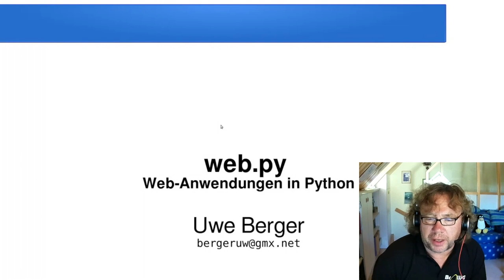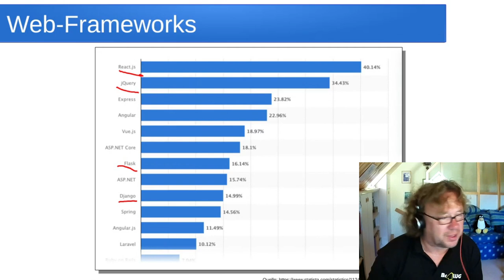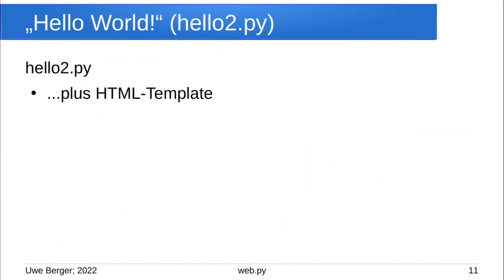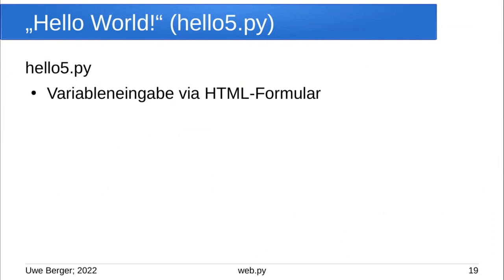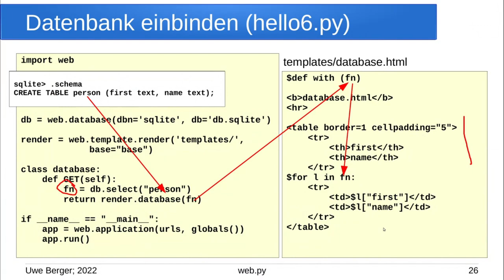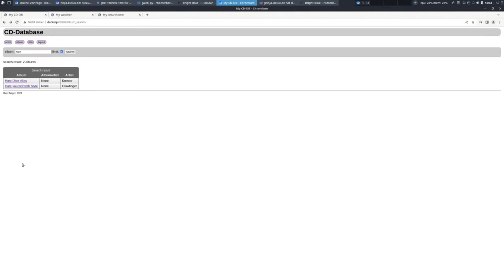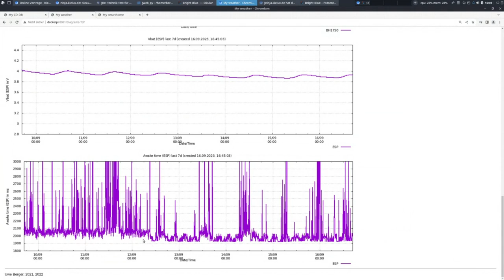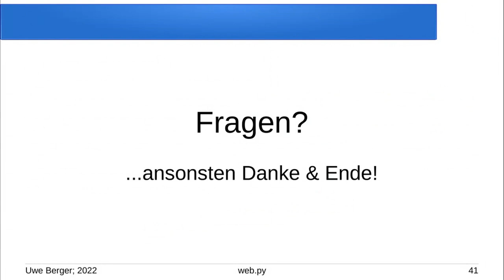web.py - Web-Anwendungen in Python [21. Kielux 2023]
Ein Vortrag von Uwe Berger.

Du brauchst eine kleine plattformunabhängige Anwendung? Du kannst Python lesen und schreiben? Dann probiere doch mal web.py, ein kleines Web-Framework mit sehr niedriger Einstiegshürde! Mit wenigen Codezeilen sind auch komplexere dynamische Web-Anwendungen realisierbar, die alles mitbringen, um sie autark unter jedem gängigen Betriebssystem betreiben zu können. Der Vortrag erklärt die ersten Schritte.

Zur schnellen Erstellung einer kleinen dynamischen Webseite, muss man nicht unbedingt auf einen der schwergewichtigen Webframeworks zurückgreifen [1]. Denn um dort zum Ziel zu kommen, ist meist eine längere Einarbeitungszeit, die man mit dem Lesen von Dokumentationen und dem Ausprobieren von Tutorials verbringt, vorprogrammiert. Die Gefahr dabei auf halben Weg aufzugeben, ist recht hoch.
Auf der Suche nach schlanken Alternativen, stolperte der Autor dieses Vortrages über einen etwas älteren Artikel im Linux Magazin 08/2006 [2]. Es wurde web.py, damals noch aus einer einzigen Python-Datei bestehend und in der Version 0.138 vorliegend, vorgestellt. Vor allem die 10 Zeilen Python-Code für ein „Hello World“, welche dann nicht mal einen installierten Webserver-Dienst auf dem Entwicklungsrechner benötigten, waren sehr beeindruckend. Und auch wichtig: die Entwick­lung von web.py ist nicht im Jahr 2006 stehen geblieben, wie ein Blick auf die Projektseite [3] be­weist. Also die ideale Spielwiese für einen angehenden (oder auch fortgeschrittenen) Python-Pro­grammierer.
Neben den üblichen Dingen eines Webframworks, wie z.B. der Generierung von validem HTML-Code, Session- und Cookie-Managment sowie HTML-Templates, bringt web.py noch einige andere interessante Dinge mit. An vorderster Stelle stehen dort sicherlich solche Features wie z.B.:
* komfortables URL-Handling
* Generierung von Input-Forms und einfache Validierung der Eingaben
* integrierte Anbindung an SQLite-, MySQL- und Postgres-Datenbanken
* Unterstützung beim Debuggen der Web-Anwendungen durch detaillierte Fehlerausgaben
* in die Anwendung integrierter Webserver
* die Erstellung der Web-Anwendung erfolgt hauptsächlich in nativen Python (mit allen Vor­teilen, wie z.B. das Einbinden der unzählig verfügbaren Python-Module)

Der Vortrages gibt eine Einführung in die Programmierung von dynamischen Webseiten mit dem Python-Modul web.py. Dabei wird auch verraten, welches Anwendungsszenario eigentlich den Aus­schlag gegeben hatte, sich mit diesem Thema zu beschäftigen.